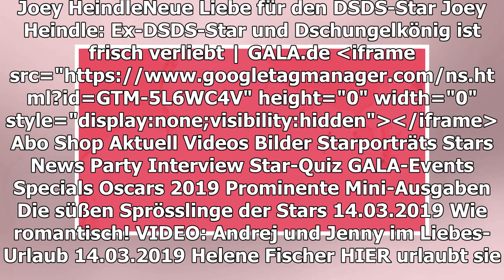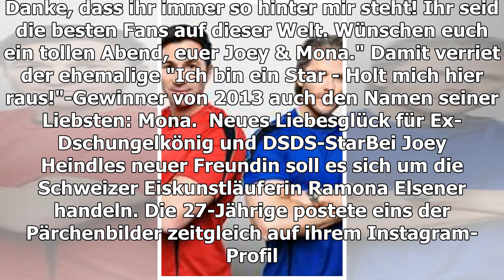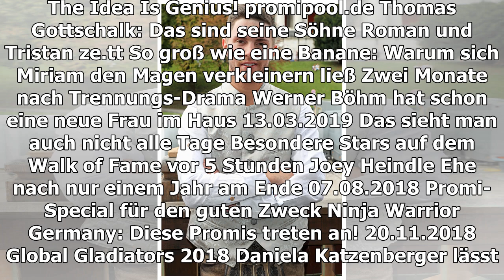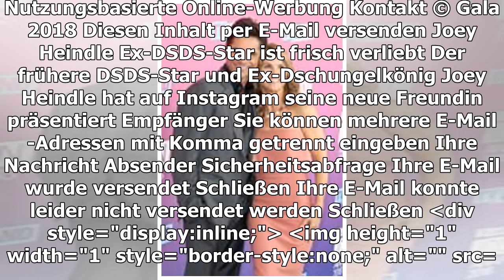JOEY HEINDLE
Neue Liebe für den DSDS-Star
TEILEN
vor 1 Minute
Der frühere DSDS-Star und Ex-Dschungelkönig Joey Heindle hat auf Instagram seine neue Freundin präsentiert
Im Sommer vergangenen Jahres hatte Joey Heindle, 25, die Trennung von seiner Frau Justine Dippl, 28, bekannt gegeben. Die Ehe hielt nur ein Jahr. Doch jetzt ist der frühere "Deutschland sucht den Superstar"-Teilnehmer und Ex-Dschungelkönig offenbar wieder frisch verliebt.
Joey Heindle teilt Pärchenbilder auf Instagram
Auf seinem Instagram-Account teilte Joey zwei Schnappschüsse mit seiner neuen Flamme. Auf dem ersten Bild ist das Gesicht der Frau noch nicht zu erkennen. Heindle hält zärtlich die Hand einer Unbekannten und kommentiert das Bild mit einem Herzchen. Die zweite Aufnahme zeigt das Paar total verknallt an einem Strand. Die hübsche Blondine lacht glücklich in die Kamera, während Joey sie sanft auf die Wange küsst. "Hallo, ihr Lieben", schreibt er zu dem Bild. "Wir wollten uns mal ganz herzlich für die ganzen tollen, lieben Nachrichten bedanken. Danke, dass ihr immer so hinter mir steht! Ihr seid die besten Fans auf dieser Welt. Wünschen euch ein tollen Abend, euer Joey & Mona." Damit verriet der ehemalige "Ich bin ein Star - Holt mich hier raus!"-Gewinner von 2013 auch den Namen seiner Liebsten: Mona.
Neues Liebesglück für Ex-Dschungelkönig und DSDS-Star
Bei Joey Heindles neuer Freundin soll es sich um die Schweizer Eiskunstläuferin Ramona Elsener handeln. Die 27-Jährige postete eins der Pärchenbilder zeitgleich auf ihrem Instagram-Profil. Ein gemeinsamer Freund erzählte gegenüber "Boulewahr", dass die beiden schon länger zusammen sein sollen. Die Fans freuen sich für das neue Liebesglück des früheren Dschungelkönigs: "Schönes Paar", schreibt ein Follower. Ein anderer wünscht "ganz viel Liebe und Glück".
Verwendete Quellen: Instagram
© mzi / Gala
TEILEN
THEMEN JOEY HEINDLE DSCHUNGELCAMP STAR INSTAGRAM DSDS PÄRCHENBILD TRENNUNG JUSTINE DIPPL EHE DEUTSCHLAND SUCHT DEN SUPERSTAR
Anzeige
MEHR ZUM THEMA
ANZEIGE
ARIANA GRANDE
Sie überholt Selena Gomez auf Instagram
AMY SCHUMER
So außergewöhnlich sind ihre Babybauch-Fotos
ANZEIGE

DIE BESTEN BILDER DER STARS
Heino auf großer Abschiedstournee
vor 3 Stunden
CHRIS TÖPPERWIEN
Statement zu neuen Liebe – und er zeigt sie auch
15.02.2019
KUSCHELALARM MIT QUOKKA
Süßer wird's bei den Hemsworths nicht mehr
vor 5 Stunden
MATTHIAS SCHWEIGHÖFER
Süßer Geburtstagsgruß von seiner Ruby?
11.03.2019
Großherzog Henri
AUS UNSEREM NETZWERK
BRIGITTE.DE
Markus Brandl: So emotional verabschiedet er sich von den "Bergretter"-Fans
ANZEIGE
PROMIPOOL.DE
Thomas Gottschalk: Das sind seine Söhne Roman und Tristan
ZE.TT
So groß wie eine Banane: Warum sich Miriam den Magen verkleinern ließ

ZWEI MONATE NACH TRENNUNGS-DRAMA
Werner Böhm hat schon eine neue Frau im Haus
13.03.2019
DAS SIEHT MAN AUCH NICHT ALLE TAGE
Besondere Stars auf dem Walk of Fame
vor 5 Stunden
Ehe nach nur einem Jahr am Ende
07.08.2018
PROMI-SPECIAL FÜR DEN GUTEN ZWECK
Ninja Warrior Germany: Diese Promis treten an!
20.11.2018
GLOBAL GLADIATORS 2018
Daniela Katzenberger lässt ihren Lucas Cordalis hängen
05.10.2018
Trystan Pütter
GLOBAL GLADIATORS FINALE
Lucas Cordalis holt sich den Titel!
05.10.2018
GLOBAL GLADIATORS
Die fünf Finalisten stehen fest!
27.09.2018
JOEY HEINDLE ÜBER SEIN EHE-AUS
„Ich bin immer für sie da, egal was passiert“
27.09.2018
GALA ENTDECKEN
GALA
Inhaltsverzeichnis
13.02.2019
GALA AUF ALLEN KANÄLEN
Für unterwegs
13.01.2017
Anzeige